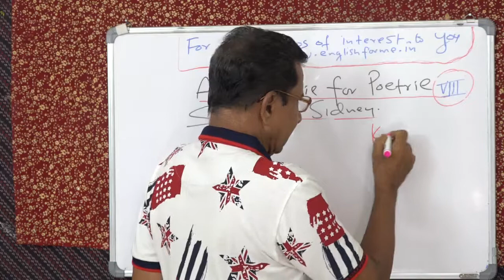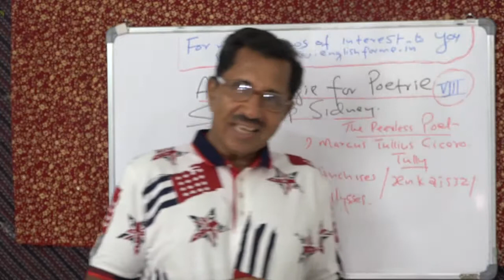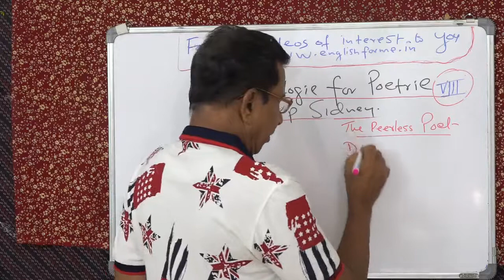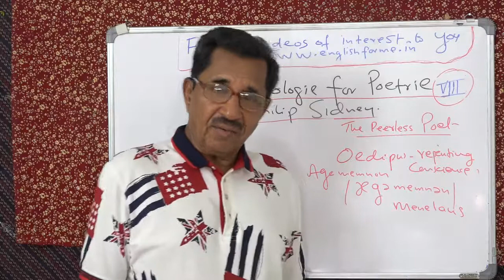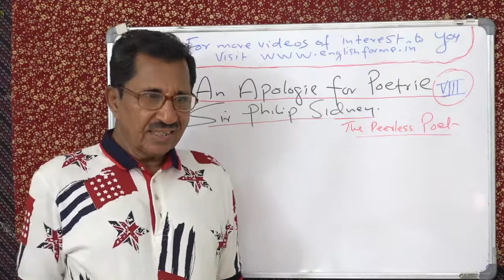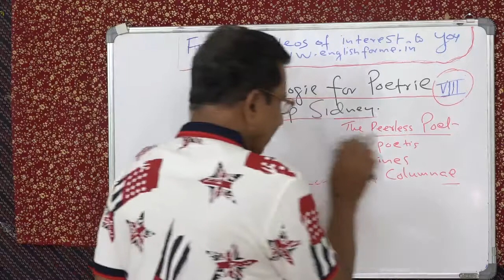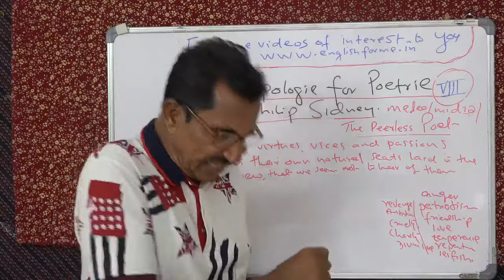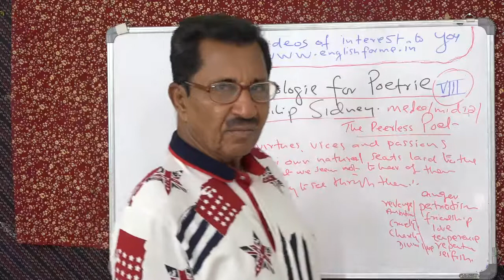AN APOLOGY FOR POETRY 8 SIR PHILIP SIDNEY LECTURE BY PROF THOMAS MATHEW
AN APOLOGY FOR POETRY 8. SIR PHILIP SIDNEY. LECTURE BY PROF. THOMAS MATHEW.  FOR UGC NET VISIT englshforme.in